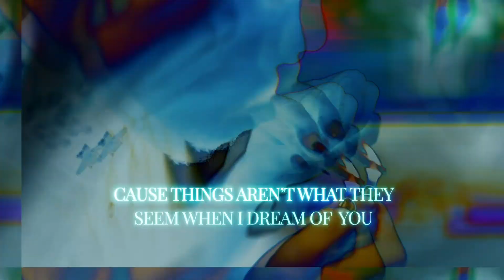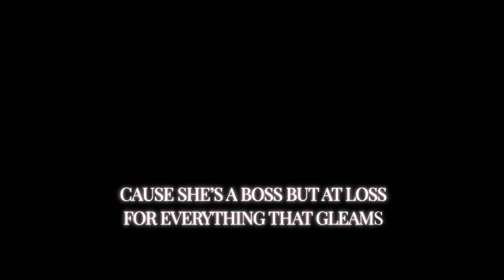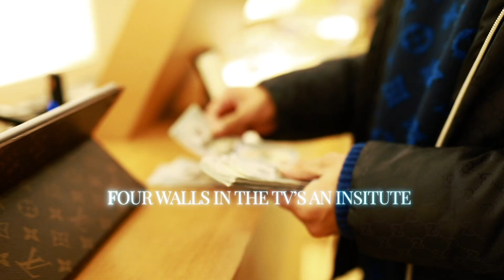Taylor Bennett- Good Guy (OFFICIAL LYRIC VIDEO)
Taylor Bennett Offers Newest Release "Good Guy" Lyric Video From his Home Town Chicago, Illinois. GOOD GUY AVAILABLE NOW. EVERYWHERE!

SHOT/DIRECTED BY: BROOKLYN WHEELER